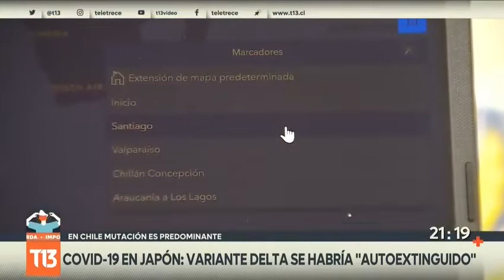Prof. Sergio Wehinger, director del Magíster en Ciencias Biomédicas en Canal 13.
Japón declara la desaparición de la variante Delta. Se refiere Sergio Wehinger, director del Magíster en Ciencias Biomédicas de la UTalca.